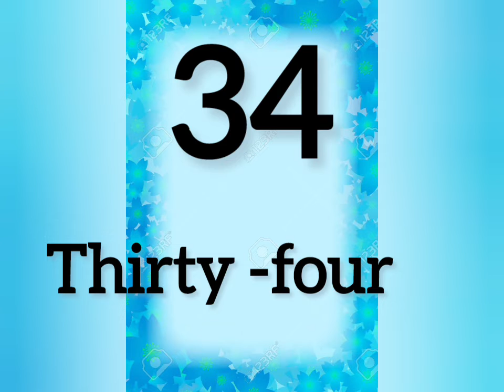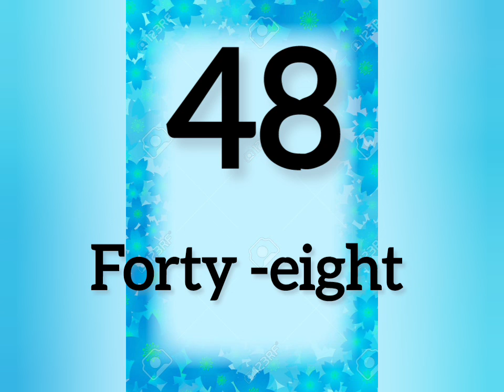1 to 50 Counting with Kid speaking